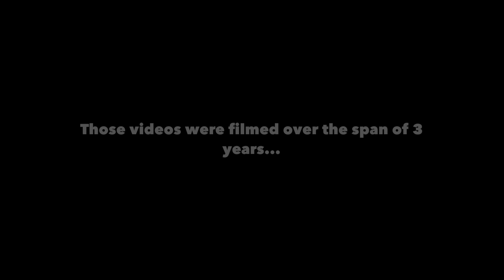177 GOLF SHOTS IN 2 MINUTES AND 3 SECONDS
This took awhile to edit and find the clips. I hope y'all enjoy!